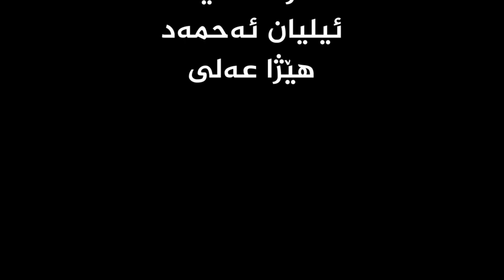"مەودای منداڵان"چیرۆکی پەروەردەییتووڕەبوون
"مەودای منداڵان"چیرۆکی پەروەردەیی

تووڕەبوون دیاردەیەکە لای زۆربەی منداڵ هەیە

چۆن منداڵەکەت دووردەخەیتەوە لەم دیاردەیە؟